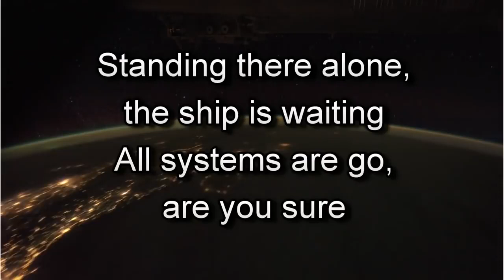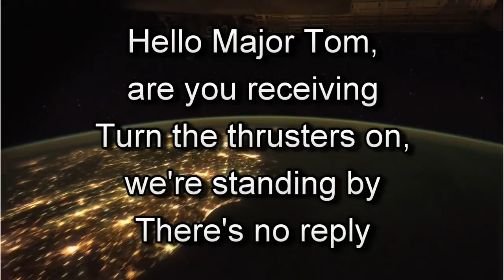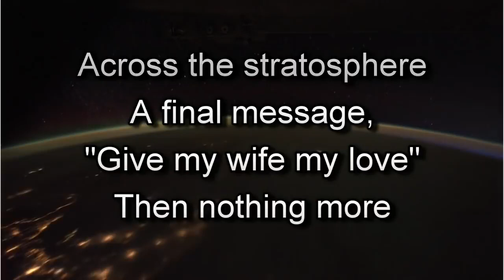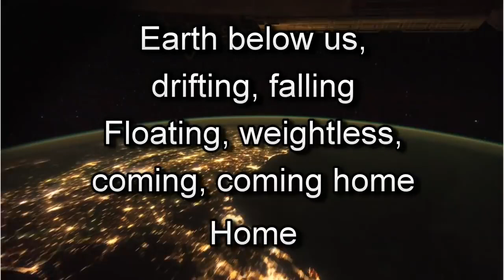Peter Schilling Major Tom lyrics